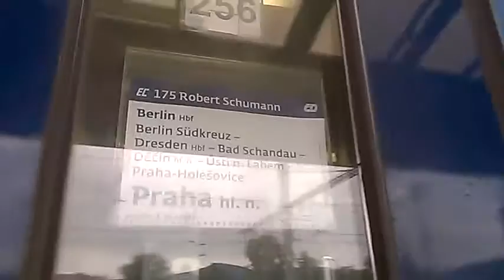EuroCity 175 Robert Schumann příjezd Děčín hl.n.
EC 175 Berlin Hbf (tief) - Praha hl.n. Zpoždění 3 min. Video pořízeno 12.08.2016.